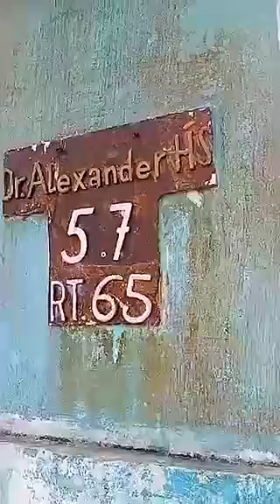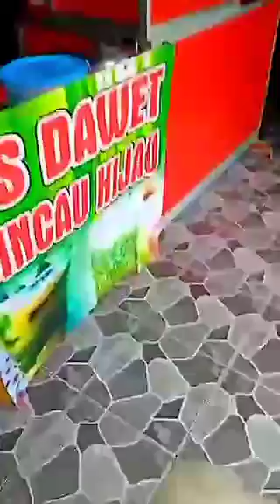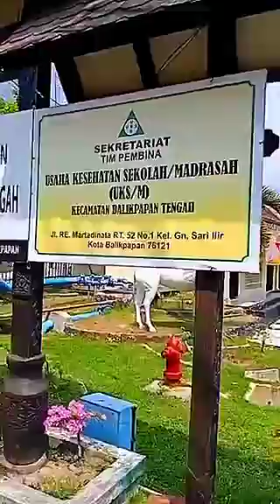KESAKSIAN HIDUP DAN PELAYANAN pastor viral penyembuh jalanan mujizat jawaban dari doa itu nyata !!!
Saya hanyalah alat di tangan Tuhan, Dialah Tuhan Yesus sang penyembuh not me berharaplah pada Nya, aliran kesembuhan In Jesus name hadirkan keajaiban kesembuhan dan bisa terjadi pada siapa saja di mana saja

Biography hamba Tuhan

Setelah mengalami sakit kronis yang mematikan pastor andi menerima karunia kesembuhan dari Tuhan. ( 1 KORINTUS 12 : 9 ) Karunia kesembuhan yang di terimanya tidak hanya memberi kesembuhan secara ajaib pada tubuh pastor andi namun saat pastor andi berdoa melalui penumpangan tangan ke tubuh orang sakit maka secara ajaib penyakitnya mengalami KEAJAIBAN KESEMBUHAN secara instant IN JESUS NAME

pastor andi dan istri di karunia dua orang anak yang cinta Tuhan dan mereka semua tinggal di kota balikpapan hidup keseharian mereka semua adalah melayani Tuhan dan sesama, ada kerinduan dalam hati nya untuk menyembuhkan orang orang sakit di mana saja bukan hanya di Kota Balikpapan maka mulailah berdoa dan membuat team untuk melakukan doa kesembuhan jarak jauh melalui grup whatsapp yang di beri nama IBM singkatan dari I Believe Miracle, sehubungan Viralnya doa kesembuhan dari pastor andi di Facebook dan kini di Youtube maka atas Anugrah Tuhan Grup ini sudah sampai IBM 6 dan akan terus bertambah

Pastor andi akan terus turun ke jalan jalan untuk mendoakan orang orang sakit tanpa membawa agama dan tidak memandang agama sbab semuanya di berikan secara gratis dan cuma cuma ( MATIUS 10 : 8 )

Silahkan subscribe channel ini dan nyalakan lonceng notifikasi siapa tau atas perkenanan Tuhan Yesus channel medsos ini bisa menjadi topangan pelayanan pastor andi dan beberapa keluarga yang di gembalakannya di Balikpapan

Jika channel ini memberkati anda silahkan di like dan di share ya,  pastor andi berdoa kita semua di beri kesehatan dan umur panjang oleh TUHAN IN JESUS NAME

" dalam kehendak Tuhan mungkin suatu hari anda yang sakit akan bertemu pastor andi untuk di doakan dan di sembuhkan dari. penyakit IN JESUS NAME "

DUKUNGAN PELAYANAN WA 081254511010